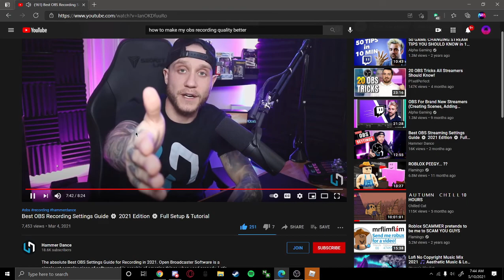2021 05 10 07 43 5 hello this good?